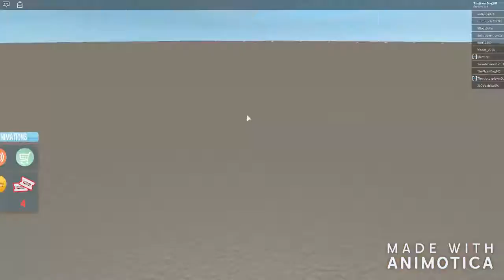RoTrip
Again, computer issues.